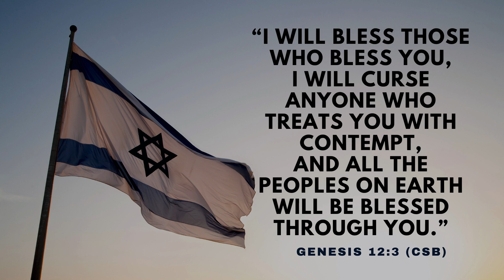"Statement and Prayer for Israel"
Renewed Life Church | October 8, 2023